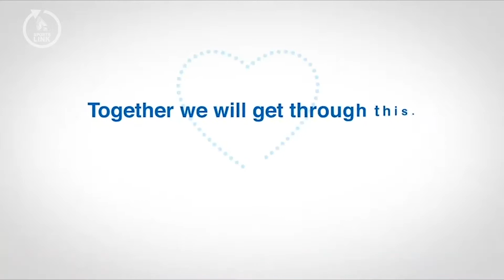Ball State Sports Link: Chirp Central (March 17)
From the golf course to the diamonds, and everywhere in between with Ball State Sports ...

This is Chirp Central, presented by Victory Honda of Muncie.